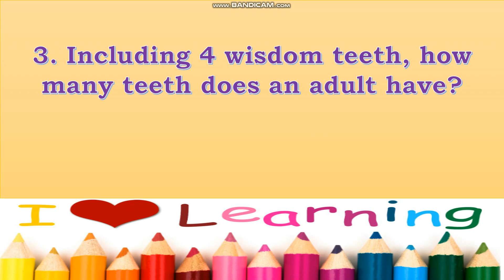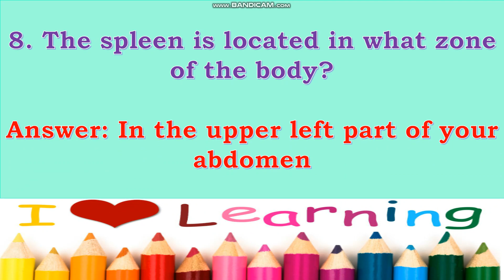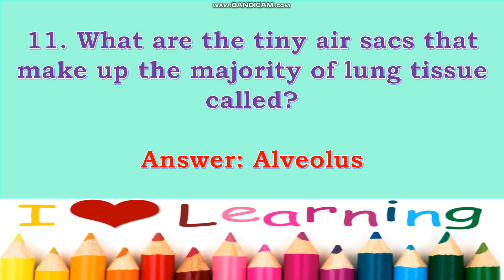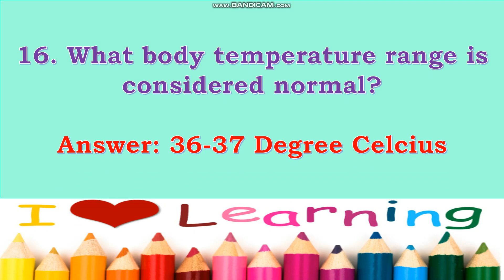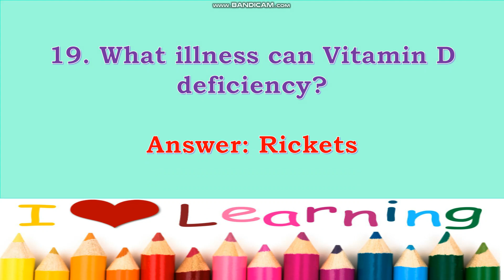Human Body Trivia Questions | SCIENCE | JAM PH #23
This video would help you learn better in so many ways. Thank you and God bless you!